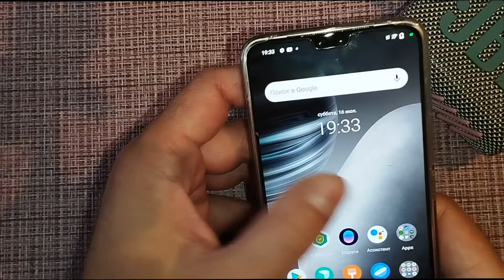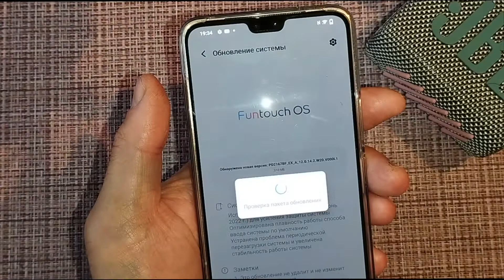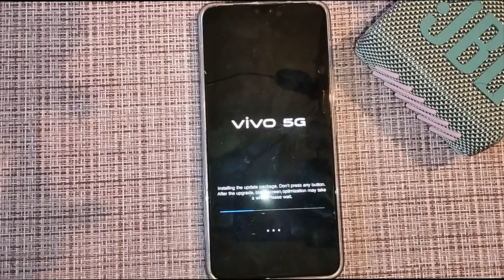VIVO V23 ПОЛУЧАЕТ НОВУЮ FUNTOCH OS 12!СПИСОК ИЗМЕНЕНИЙ 2022!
Fun Touch OS 12 - это последняя версия ОС от Vivo, и вот новые функции, включенные в нее.

VIVO V23 САМЫЙ КРАСИВЫЙ СМАРТФОН 2022! РАСПАКОВКА И ПЕРВЫЕ ВПЕЧАТЛЕНИЯ!

Хотели Android как iPhone? Держите Vivo V23 / ОБЗОР Виво В23 с двойной фронталкой, Dimensity 920, тройной 64-Мп камерой и OLED-экраном.
(Vivo V23 review, camera, game test).